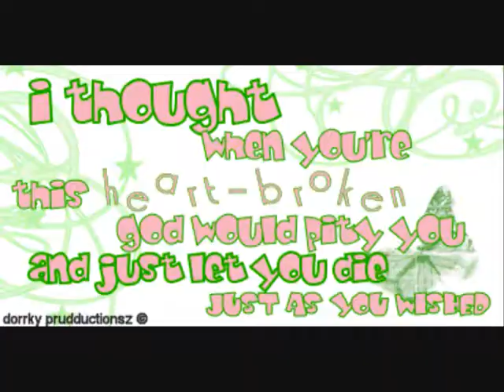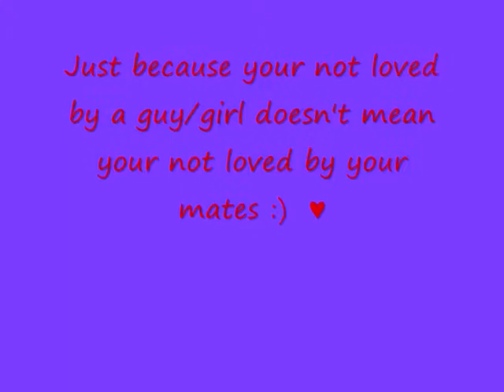Heartbreak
For my friends :D ♥